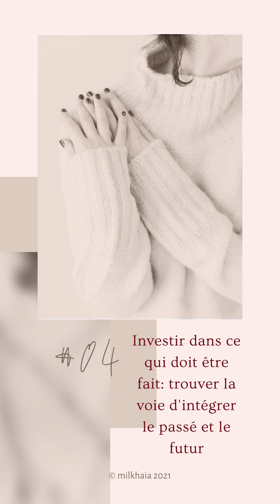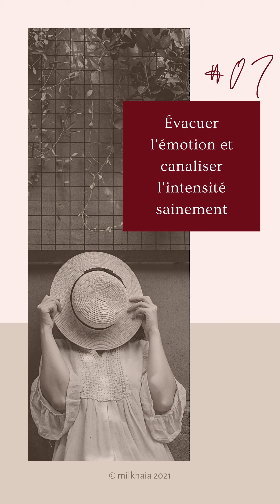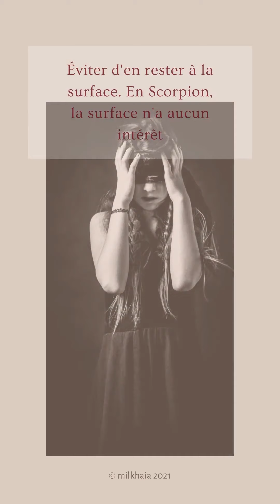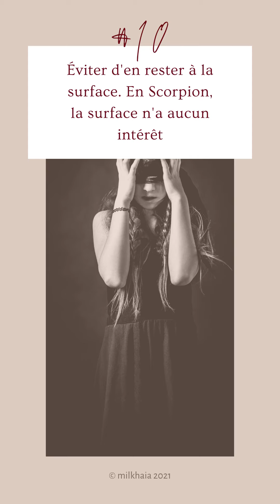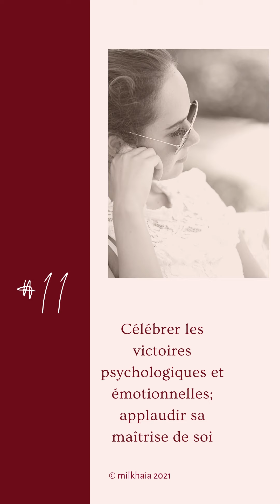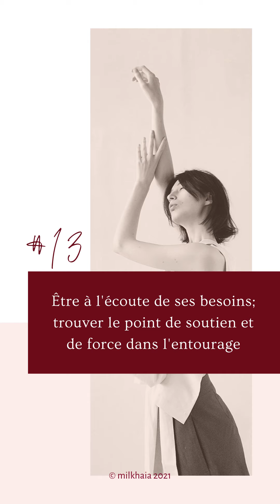✨ Milkhaia | 13 clés de la Pleine Lune en Scorpion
Salut, j'espère que tu vas très bien!

Dans cette vidéo, je partage avec toi 13 clés de décryptage de cette PL. Ces énergies nous accompagneront au cours des prochaines semaines.

🤍 Love & Light ✨
Milkhaia 💫🪐💋
Tu apprécies le contenu que je publie? Tu souhaites approfondir dans la compréhension de ta situation présente et avoir les clés pour mieux te préparer pour la suite? Je peux t'aider!

Je t'explique les différents type de service coaching que je propose ici 👉🏼

Le travail sur soi se fait tous les jours: apprendre à s'écouter, à s'observer, à se connaître, à identifier ses besoins et les satisfaire, à s'engager avec ses objectifs, à rester à ses côtés, à s'aimer… toutes ces compétences ne se développent pas en y travaillant une fois par semaine, de 16h à 17h.

✨✨✨ On se voit là-bas ‼ ✨✨✨

Sinon, voici plusieurs autres choses que tu peux faire pour me soutenir:
⭐partager la vidéo sur tes réseaux ou avec d'autres personnes à qui elle pourrait être utile 📲
⭐me laisser un LIKE 👍🏼 et/ou un commentaire 💬

✨✨✨ Merci!!! ✨✨✨